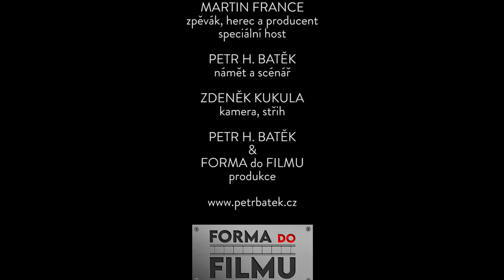Martin France - ČERNÝ NA BÍLÝM ( Petr H. Batěk )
ČERNÝ NA BÍLÝM 1. podcast Petra H. Baťka
MARTIN FRANCE zpěvák, herec a producent

Jak se hrají prasáci? Jaká byla Iveta Bartošová? Je Martin France alkoholik?Jak si zachovat v dnešní době čistou mysl? ...atd.
Upřímné povídání s Martinem přímo u něho doma.

scénář a režie: Petr H. Batěk
kamery a střih: Zdeněk Kukula
produkce: FORMA do FILMU & PHB-ART agency